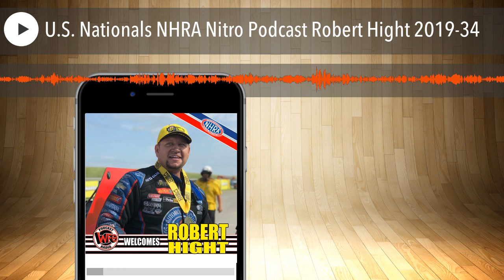U.S. Nationals NHRA Nitro Podcast Robert Hight 2019-34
Robert Hight closes out the WFO Radio U.S. Nationals extravaganza.